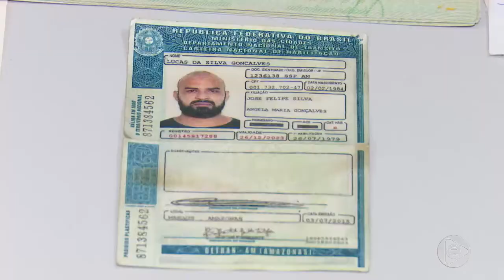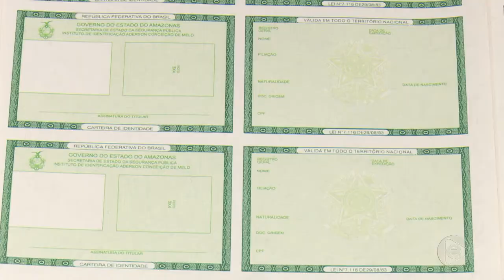Jornal Em Tempo (22.11.2019) 2º Bloco